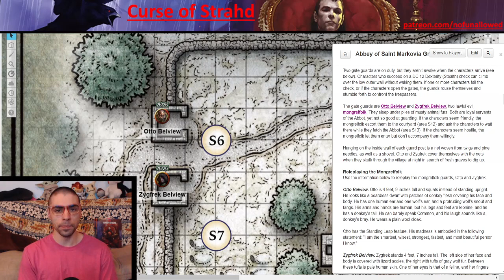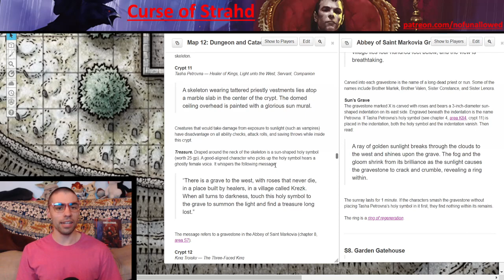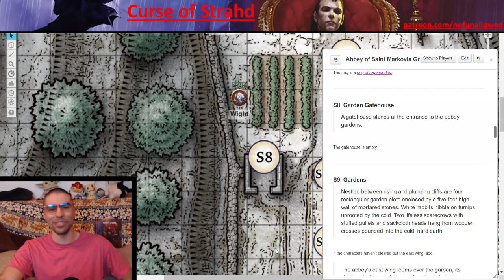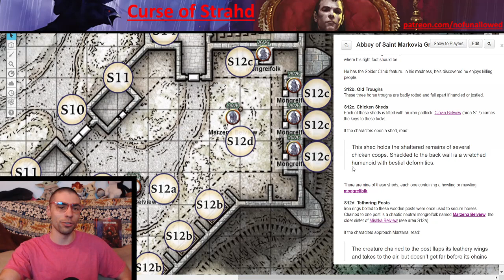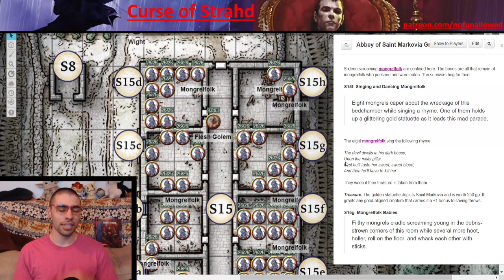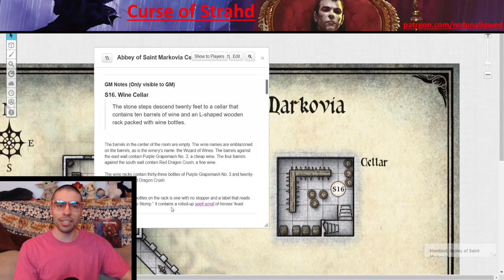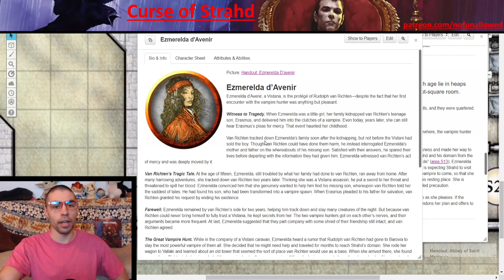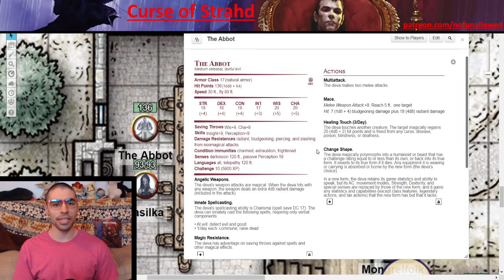Curse of Strahd | DMs Guide | Chapter 8 Abbey of St. Markovia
The Abbey has something sinister inside its walls, lets look into what lies within!

0:00 Intro
0:25 DM Intro
2:36 North Gate
4:10 Graveyard
7:50 Gardens
8:42 Abbey Entrence
9:06 Courtyard
11:21 Main Hall
14:46 Foyer
15:15 Madhouse
18:09 Wine Cellar
19:06 Loft & Bellfry
20:40 Barracks
21:34 Haunted Hospital
23:44 The NPCs of the Abbey